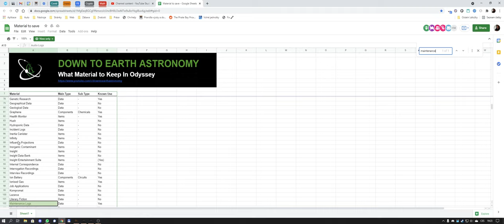Elite Dangerous Odyssey – Material Hunt (Update 4), Manufacturing Instructions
Elite Dangerous Odyssey – Material Hunt (Update 4)

First I took a mission for Manufacturing Logs or something, but I needed Manufacturing Instructions, so I had to take another mission.

But finally, my Maverick LVL 4 suit is here :-)